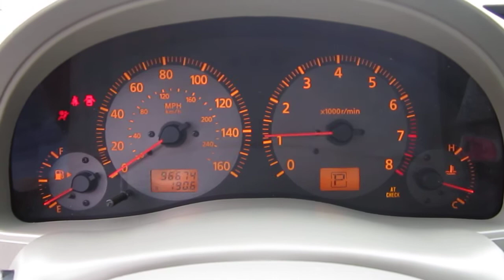2004 Infiniti G35, Garnet Fire Pearl - STOCK# 13992A - Walk around